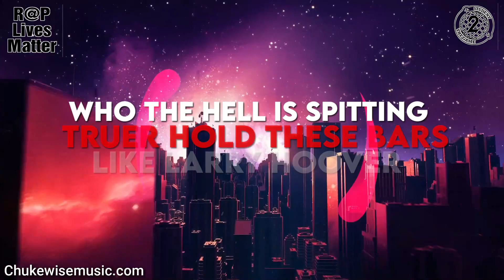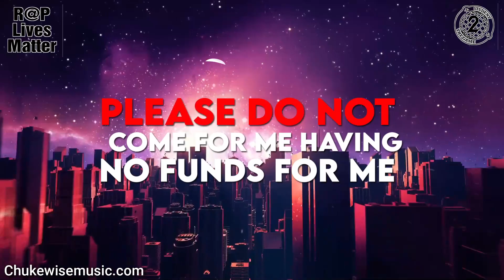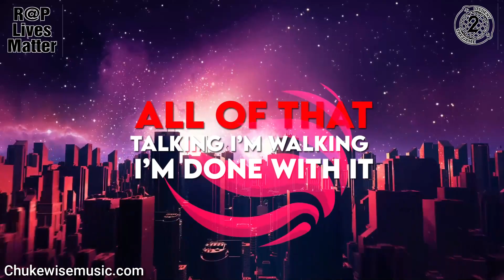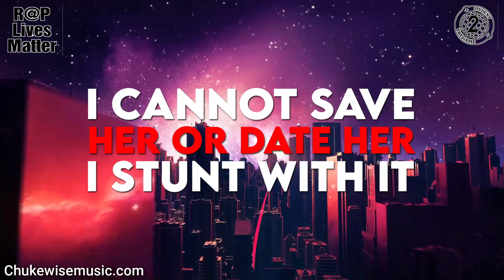Chukewise Confam Forgive Me Lyric Video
Chukewise Confam Forgive Me

Songwriter(s): Chuke Wise